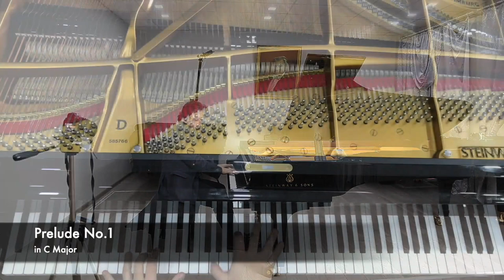Chopin. 24 preludes (with photo illustrations) | Artem Liakhovych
Артем Ляхович – український піаніст, фотохудожник, музикознавець, композитор, лектор, письменник. Професор КМАМ ім. Р.М.Глієра, кандидат мистецтвознавства, лауреат міжнародних конкурсів піаністів. Член Національної спілки фотохудожників України. Мав близько 20 персональних виставок у Києві та містах України. Автор резонансного фотопроєкту “Лісова пісня” (до 150-річного ювілею Лесі Українки).

Перший в світі цикл фотоілюстрацій до 24 прелюдій Шопена знято Артемом Ляховичем в листопаді-грудні 2023 року в Києві. Майже всі роботи є цифровими колажами, лише одну створено без монтажу (№11). Для кожної світлини була влаштована окрема зйомка, після якої з 50-200 фотоетюдів вибирався один чи кілька кадрів для колажування.

Особливість проєкту в тому, що всі прелюдії виконано та записано його автором Артемом Ляховичем у супроводі власних фотоілюстрацій. Кожна зі світлин ілюструє свою прелюдію у двох аспектах: колорит, тематика, персонажі світлин навіяні образами прелюдій, а композиція – їхньою структурою.

За стилем цикл, з одного боку, є даниною шопенівській добі, тому костюми та антураж умовно відповідають тогочасним реаліям. З іншого боку, цикл не є стилізацією, тут можна знайти відгомін сучасної комп’ютерної графіки та нейромереж. Проте у жодній світлині не використано ШІ, весь монтаж виконано власноруч. Всі світлини знято камерами Сanon 5Dsr, Sony a7r та змонтовано в Adobe Photoshop 2022.

МОДЕЛІ:

Аліна Романова (обкладинка)
Анастасія Прочуханова (1)
Еміль Присяжнюк (1, 16, 17, 22, 24)
Злата Аніськова (2, 16, 17, 19)
Софія Гаврилюк (3, 5)
Єлізавета Козаченко (4, 9, 12, 20)
Олександр Матяш (6, 18)
Юлія Сокол (7)
Кирило Думський (7)
Олександра Суханова (8)
Мілана Ляхович (10)
Ангеліна Добровольська (11)
Артем Добровольський (11)
Катерина Малогловець (13, 14)
Анастасія Герасимчук (15)
Ліна Ляхович (21)
Дмитро Бачинський (22)
Артем Ткаченко (23)
та кіт Річі (5)

Візажист проєкту Максим Артеменко (1, 2, 4, 7, 9, 12, 17, 19)
Гример проєкту Артем Ляхович (5, 14, 15, 16, 20)

Записано у КМАМ ім. Р.М.Глієра, 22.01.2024

Artem Lyakhovych is a Ukrainian pianist, photographer, musicologist, composer, lecturer, and writer. Professor at the Gliere Kyiv Music Academy, Candidate of Arts, winner of international piano competitions. Member of the National Union of Photographers of Ukraine. He has had about 20 personal exhibitions in Kyiv and other Ukrainian cities. He is the author of the resonant photo project "Forest Song" (dedicated to the 150th anniversary of Lesya Ukrainka).

The world's first series of photographic illustrations for Chopin's 24 preludes was taken by Artem Liakhovych in November-December 2023 in Kyiv. Almost all of the works are digital collages, and only one was created without editing (No.11). For each photo, a separate shooting was organized, after which one or more frames were selected from 50-200 photo sketches for collage.

The peculiarity of the project is that all the preludes were made and recorded by its author Artem Liakhovych, accompanied by his own photo illustrations. Each of the photographs illustrates its prelude in two aspects: the color, theme, and characters of the photographs are inspired by the images of the preludes, and the composition is inspired by their structure.

In terms of style, the cycle is, on the one hand, a tribute to the Chopin era, so the costumes and surroundings are conventionally in keeping with the realities of the time. On the other hand, the series is not a stylization; one can find echoes of modern computer graphics and neural networks. However, no AI was used in any of the photographs, and all the editing was done by hand. All photos were taken with Canon 5Dsr and Sony a7r cameras and edited in Adobe Photoshop 2022.

MODELS:

Alina Romanova (cover)
Anastasia Prochukhanova (1)
Emil Prysyazhnyuk (1, 16, 17, 22, 24)
Zlata Anis'kova (2, 16, 17, 19)
Sofia Havryliuk (3, 5)
Yelyzaveta Kozachenko (4, 9, 12, 20)
Oleksandr Matiash (6, 18)
Yulia Sokol (7)
Kyrylo Dumskyi (7)
Oleksandra Sukhanova (8)
Milana Liakhovych (10)
Angelina Dobrovolska (11)
Artem Dobrovolsky (11)
Kateryna Malohlovets (13, 14)
Anastasia Gerasymchuk (15)
Lina Liakhovych (21)
Dmytro Bachynskyi (22)
Artem Tkachenko (23)
and Richie the cat (5)

Project makeup artists Maxim Artemenko (1, 2, 4, 7, 9, 12, 17, 19)
& Artem Liakhovych (5, 14, 15, 16, 20)

recorded in Kyiv Glier Music Academy, 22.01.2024